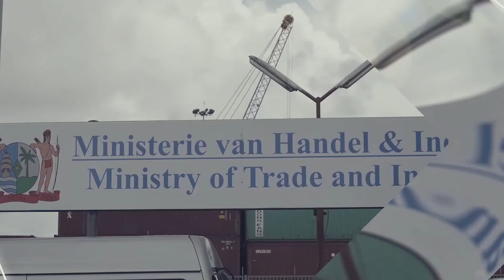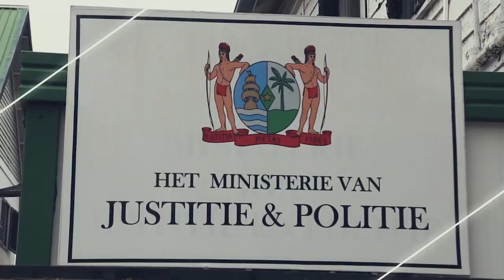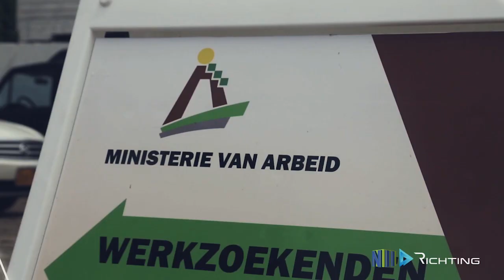RICHTING AFL 17